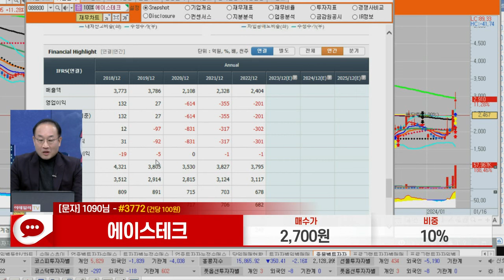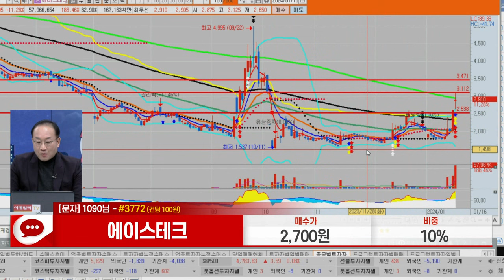에이스테크(088800)_홍프로 전문가_종목 상담 (20240116)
1) 문자: #3772 (유료 100원)
2) 유튜브: 이데일리TV 채널›생방송 채팅창